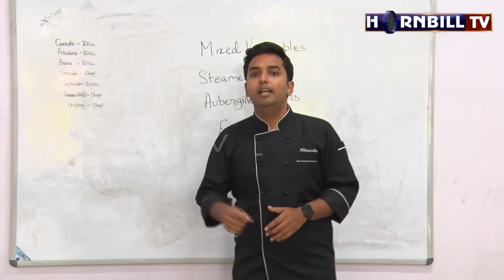HORNBILLTV’S WEEKLY COOKING SHOW | COMING SOON